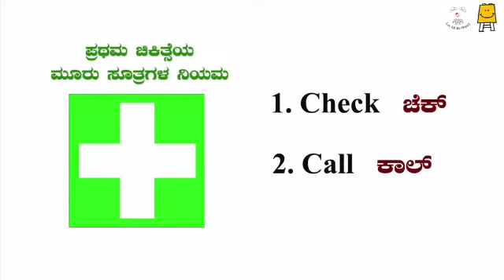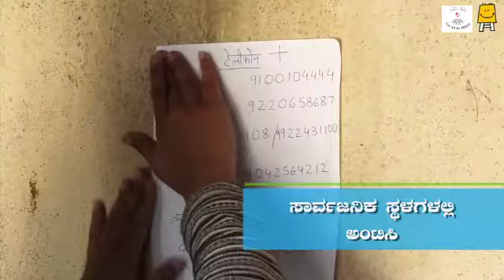Introduction to First Aid (Kannada) | ಪ್ರಥಮ ಚಿಕಿತ್ಸೆಯ ಪರಿಚಯ